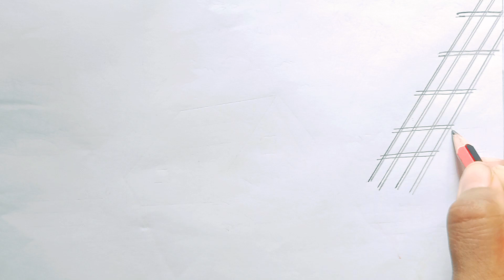Beautiful village landscape drawing/nature drawing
my channel name:
Afroja drawing pictures.